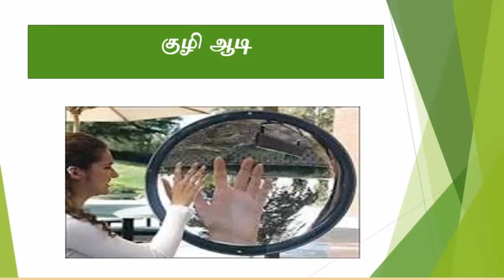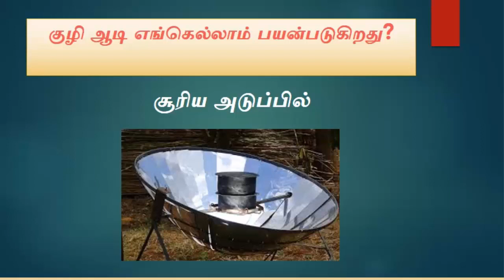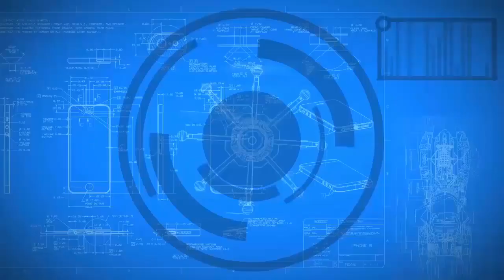குவி மற்றும் குழி ஆடிகள்